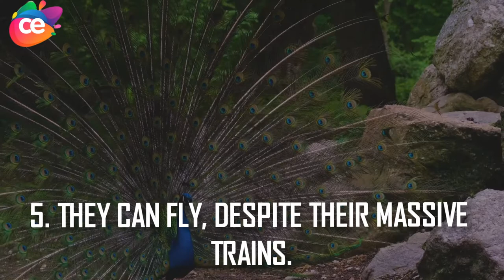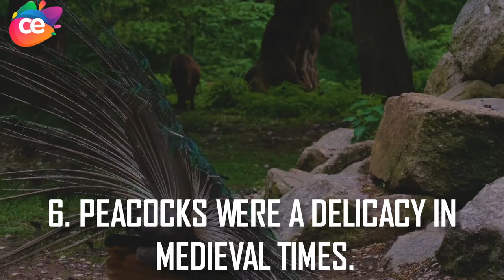10 Colorful Peacock Facts You Should Not Miss | Indian National Bird| Creative Edge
More about Indian National Bird :

Peafowl is a common name for three bird species in the genera Pavo and Afropavo within the subtribe Pavonina of the family Phasianidae, the pheasants and their allies.
Lifespan: Indian peafowl: 10 – 25 years
Clutch size: Indian peafowl: 3 – 12, Green peafowl: 3 – 6
Mass: Indian peafowl: 4 – 6 kg, Green
peafowl: 3.8 – 5 kg
Length: Indian peafowl: 100 – 120 cm, Green peafowl: 1.8 – 3 m, Congo peafowl: 64 – 70 cm
This video is based upon entertaining purpose and education materials. This is only made for entertaining content. In this video we research about Indian National Bird Peacock. we made some interesting facts about Indian National Bird.

Song : Tonight is Never
Artist : White Hex
album : Tonight is Never